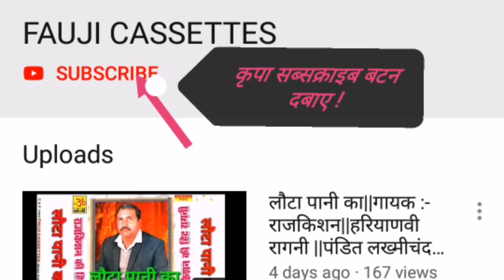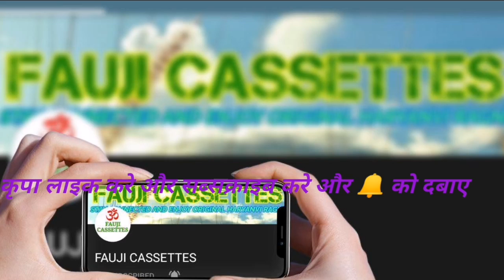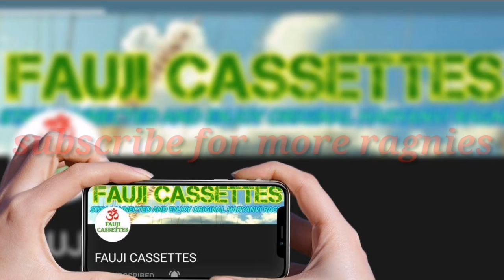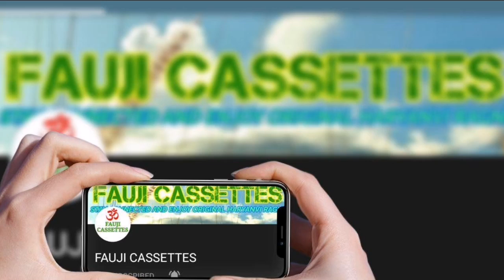1.चिंता चिता समान रहे|गायक ब्रह्मानंद मलिक|पंडित हरीकेश पटवारी के भजन|fauji cassettes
हरियाणा की सबसे पुराणी न.1 कंपनी

1.चिंता चिता समान रहे|गायक ब्रह्मानंद मलिक|पंडित हरीकेश पटवारी के भजन|fauji cassettes

📣  Playlist आप के पसंदीदा कलाकार की

Master satbir ji ki hit ragni

Pandit jagnnath ji ki hit ragni

Pakka saaj saang ragni hit ragni

Jagbir karoriya ki hit ragni, jagbir karoriya hit ragni,Haryanvi ragni, सुपरहिट रागनी, jagbir karoriya hit ragni, Jagbir, karoriya,jagbir karoriya hit ragni,
jagbir karoriya ki hit ragni,haryanvi songs haryanavi, harikesh patwari ki ragni, harikesh patwari, harikesh patwari ragni, harikesh patwari ke bhajan, Haryana Ki Ragni, Pt.Harikesh Patwari's famous bhajan, karoriya ki ragni
फौजी कैसेटस.